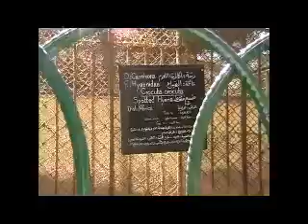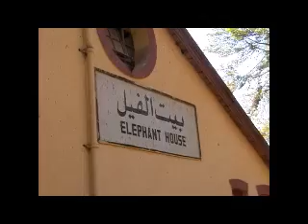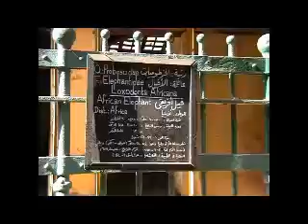Giza Zoo 1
Giza Zoo